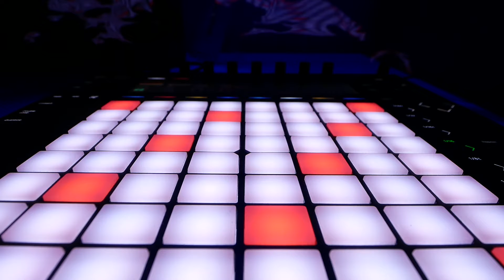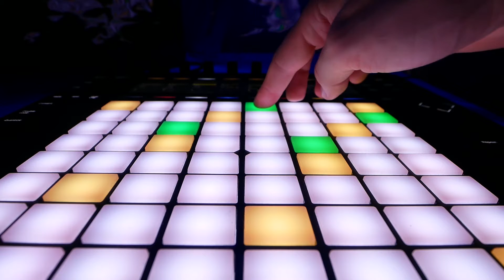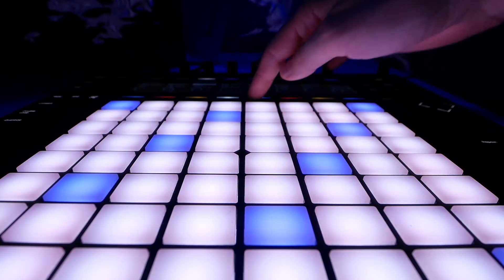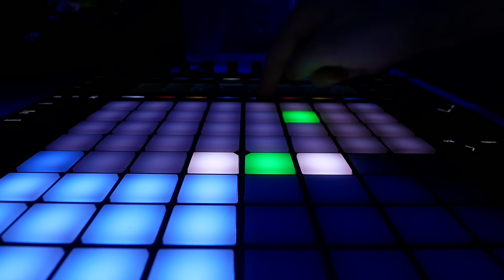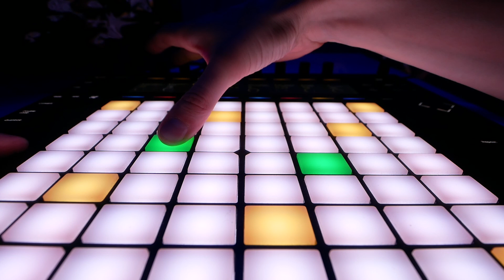andri søren | "just a number" | live performance on ableton push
Thanks for all the kind words on the last videos - they inspired me to keep going and make this one.  It's also on bandcamp
p.s. let me know what you think about the new camera angle, I'm curious as to whether I went overboard this time!

Thanks,

Andri

I strongly strongly believe in supporting local shops.  Please buy local if you can.  This helps me make more videos.  Thanks!

My "shops" / recommendations (some have my suggested items and my thoughts on them)
Amazon.com
Amazon.co.uk

2019, and current setup:
Macbook Pro 2018, 15", 2,6 GHz Intel i7 (6 cores) 32 GB RAM, Vega 20 Graphics, 1TB SSD
If buying today, I'd go for the fabulous new 16",  2,3‑GHz 8‑core 2.3Ghz, 32GB RAM, 1TB.
Amazon.com (check the options carefully)
Amazon.de (check the options carefully)

Soundcard: UAD apollo x4
Amazon.de: not available, buy local!

Speakers: Genelec 8340AWM with GLM room microphone kit
Buy local :)

Headphones:
Beyerdynamic 990 pro (open-backed) for clarity and comfort,
(note the higher ohm rating, meaning these need to be driven at a louder volume - just good to know)

Beyerdynamic 770 pro (closed-backed) for bass and sound-isolation.

In-ear monitors:
Shure Shure SE535-CL (which I love, and the lower models are very good too)

Cables: Cordial wherever possible.
Amazon.com: check if available

Videos from 2018 and earlier:
Macbook Late 2012, i7 2.6 (quad core) non-retina, 16GB RAM, 2x custom-installed 500GB SSDs (get one, seriously, it will change your life).  This computer has been just amazing, and for me proof of the (generally) incredibly long life-span of Apple computers (I repeat, in my experience).  It now backs up my data and acts as a video-capture computer.

iMac 27" Late 2009.  So, so old, but it still works as a second monitor, using a (carefully researched) displayport cable.  Just fantastic that some iMacs have this capability, and again something I appreciate as it means I don't have to throw it away.

Soundcard: Scarlett 6i6 V1 - very happy with this, provides two headphones outputs, important for using cue in Ableton.
Amazon.com (8i6 V3)
Amazon.de (8i6 V3)

Speakers: I don't recommend what I had back then at all!  I would recommend looking at something like the iLoud speakers (now available in white :D).

In short, buy the very best you can afford - you won't regret it.  Shop local if you can, or support them now and then, they give us invaluable help and advice.

Lenses:
Panasonic 12-35mm 2.8 (decent all-rounder but I recommend getting prime lenses for making videos, checking first what angle of view you need - i.e. how wide)

Panasonic 20mm pancake (really useful, nice angle of view, a bit of bokeh)

Panasonic 15mm 1.7mm (love this lens, very useful all-rounder)